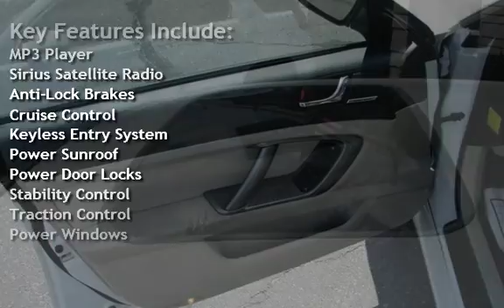2009 Subaru Legacy 2.5i Special Edition for sale in Spokane Valley, WA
Very clean 2009 Subaru Legacy equipped with PW, PL, CC, A/C, Sunroof, AWD and low miles!